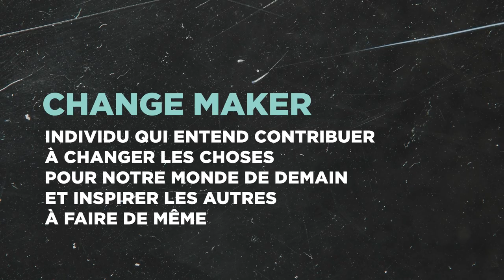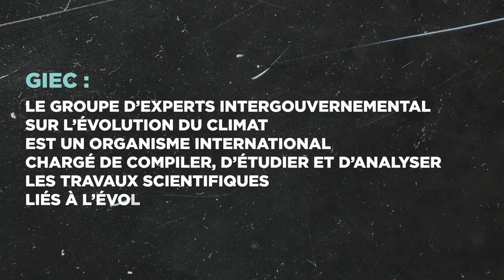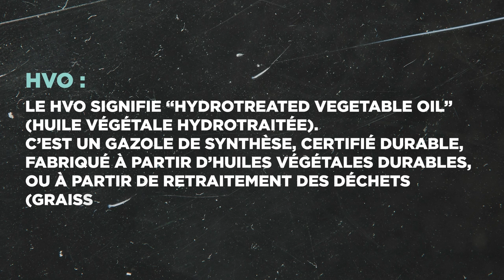EP.6 : Dominique Thillaud X Christelle Ferrière X Dominique Kreziak X Liv Sansoz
Réfléchir à l'avenir du modele économique, sociétale et environnementale   en montagne, se donner ce temps, mais des maintenant mesurer, chiffrer, partager et se fixer des objectifs commun : la bonne clé d'entrée pour agir plus vite et ensemble ?

Des points de vues et d'action different mais une volonté commune d'avancer dans ce nouvel épisode de Mountain Change Makers qui rassemble guide de Haute Montagne, chercheur enseignant, spécialiste Tourisme et dirigeant de la première société de gestion des domaines de montagne.​

Merci à Dominique Thillaud, Christelle Ferrière, Dominique Reziak, Liv Sansoz pour leur témoignage.

Profitez du retour de Mountain Change Makers pour découvrir nos interviews en regards croisés, des opinions qui se confrontent, se complètent et se nuancent autour de la transition.

Un programme présenté par Montagne TV et l’Uzyne / JÏZ Brand Marketing.

Une série spéciale à l’occasion des Championnats du Monde de ski à Courchevel-Méribel, produit en partenariat avec la Compagnie des Alpes.